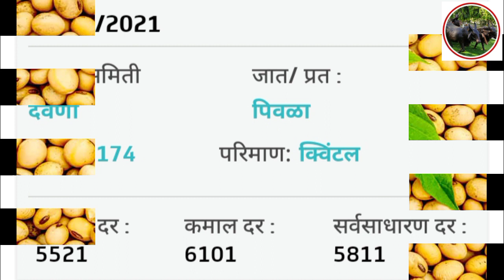सोयाबीन भाव आज मोठा बदल | आजचे सोयाबीन भाव | सोयाबीन भाव 2021| सर्व जिल्ह्यांचे भाव soyabean bhav